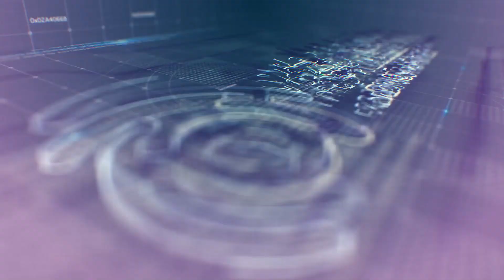Los observadores - Política con labial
Por lo general escuchamos decir que a nadie le gusta la política, pero a Ximena Ron no sólo le gusta, sino que tiene un programa en Voz Andina para discutir política. Luis Enríquez y Gonzalo Ordóñez debaten junto a nuestra invitada sobre la "política con labial".